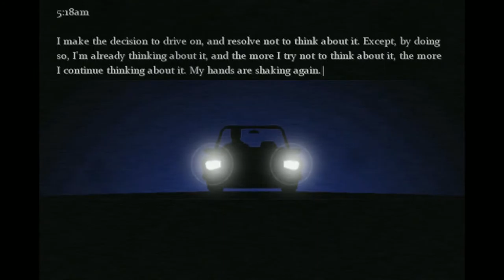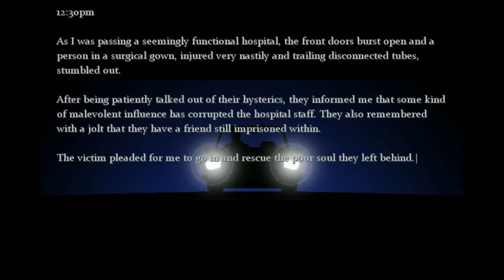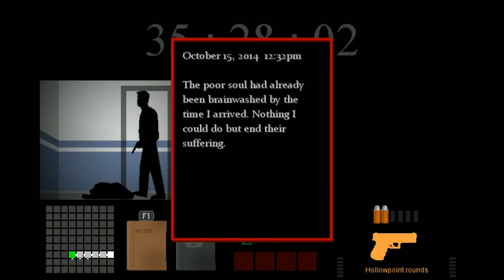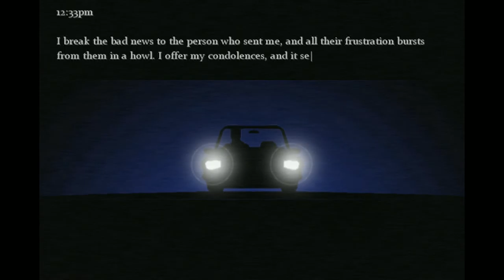Consuming Shadows Part 2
Howdy folks we are back with part 2 of  our consuming shadow  lets play